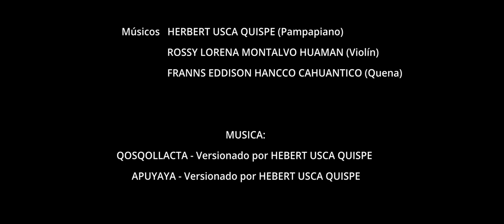SPOT LUNES SANTO - EDX PRODS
Spot para promoción de la procesión del Señor de los temblores del Cusco con la colaboración de la Confraternidad del Sr de los temblores.

AGRADECIMIENTOS:
Arzobispado del Cusco
DIRECCIÓN:
Eduardo Calancha Salcedo
FOTOGRAFIA:
Brayan Antony Estrada Vera
Eduardo Calancha Salcedo
SONIDO:
Vera Grecia Calancha Salcedo
EDICIÓN:
Eduardo Calancha Salcedo y Vera Calancha Salcedo
CASTING:
Anahis Alvarez Herrera
PRODUCCIÓN EJECUTIVA:
Fabrizzio Alvarez Gayoso
ACTORES:
Alessa Victoria Olivera Álvarez (niña)
Marco Antonio Olivera Fernández (abuelo)
Alicia Álvarez de Olivera (abuela)
Marcia Milagros Olivera Álvarez (mamá)
MÚSICOS:
Herbert Usca Quispe (Pampapiano)
Rossy Lorena Montalvo Huaman (Violín)
Franns Eddison Hancco Cahuantico (Quena)
VIDEO PRODUCIDO POR: EDX PRODS